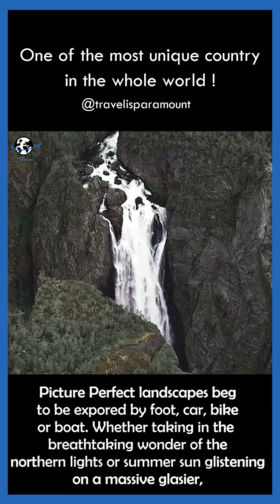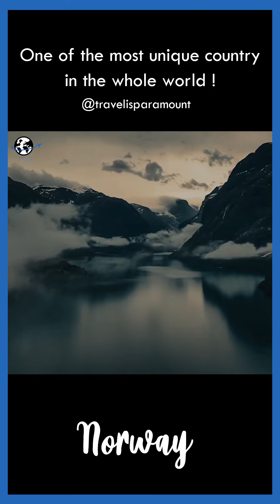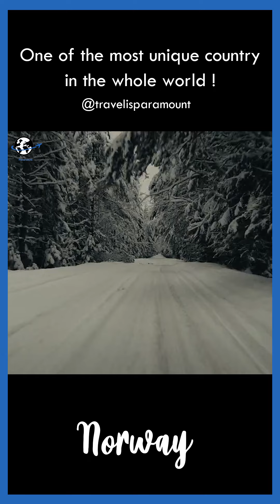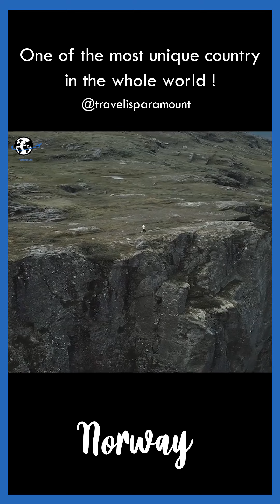NORWAY | Cinematic Video [Vertical]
From its majestic mountains and famous fjords to its modern yet  picturesque cities, Norway is simply one of the most beautiful country in the world.
Picture Perfect landscapes beg to be explored by foot, car, bike or boat. Whether taking in the breathtaking wonder of the northern lights or summer sun glistening on a massive glacier. Norway is a great adventure in any season .